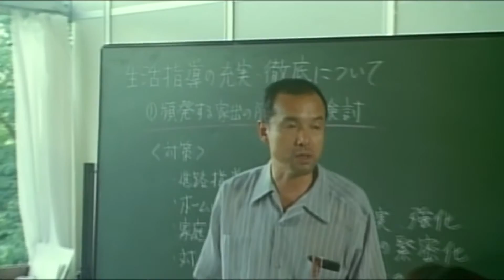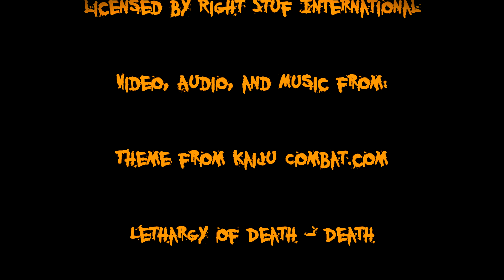Kaiju no Kami Presents - A Boogiepop Retrospective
Halloween month continues with a look into the Boogiepop franchise.  From novels to movies to television, this series was a phenomenal hit in Japan.  It's spin-of anime series, Boogiepope Phantom is hands down one of the greatest anime series to ever come out!!  Why do I think that?  Watch to find out.